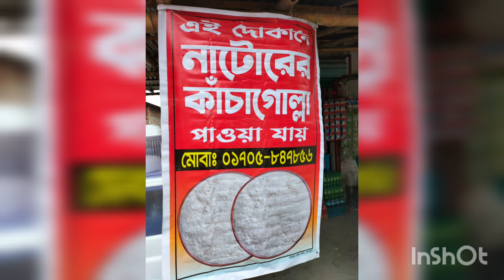পাকশী,ঈশ্বরদী,পদ্মা নদী, লালন শাহ সেতু,হার্ডিজ ব্রিজ। হঠাৎ করেই ঘুরা হলো। sudden plan is happy.